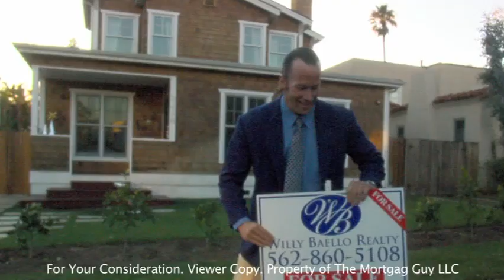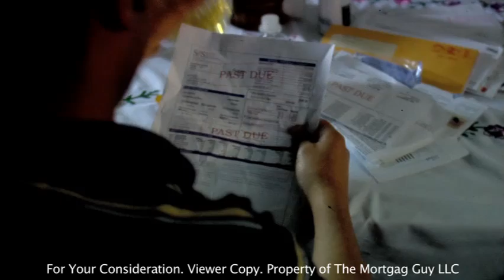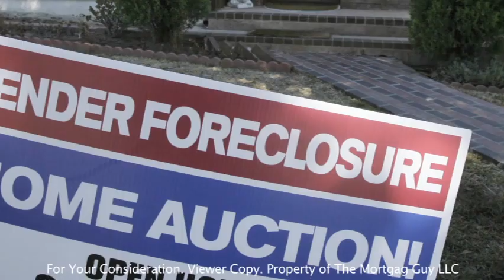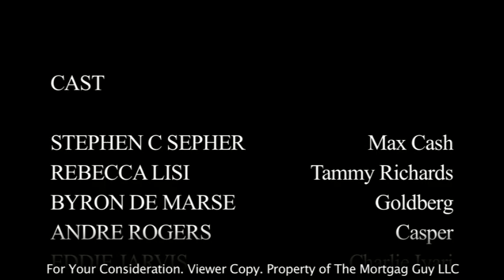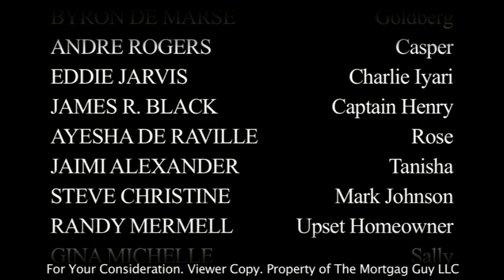THE BIG SHORT- Mortage Guy (short film)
A dark tale of a the mortgage crash through the eyes of a loan officer who faces his own demons in the debacle.
A film directed by Lewis Smith (Django Unchained, The Heavenly Kid).
Starring: Stephen Cyrus Sepher.
Executive Producer: Pat Graham. Gwen Rogers
Written and Produced by Stephen Cyrus Sepher